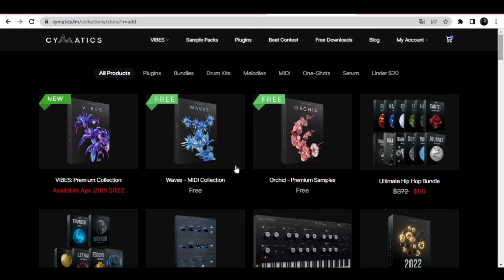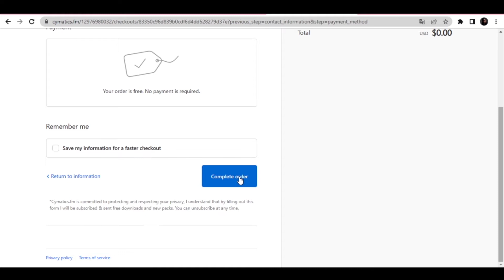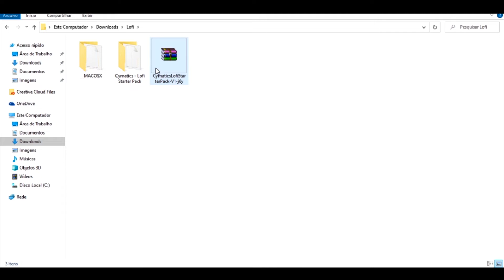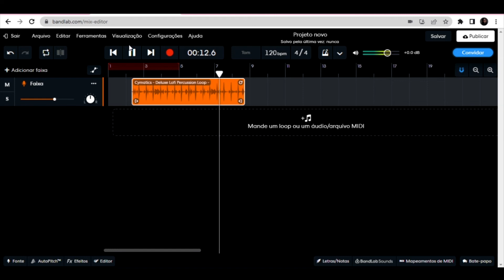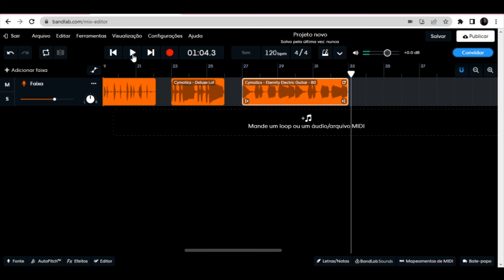TODO BEATMAKER PRECISA DISSO!! Samples Lofi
🎧 EQUIPAMENTOS QUE EU USO PARA GRAVAR MÚSICA COM O CELULAR::

Interface de áudio para celular Flanger
Interface de áudio para celular Saramonic
Mini microfone
Adaptador P2 x P10